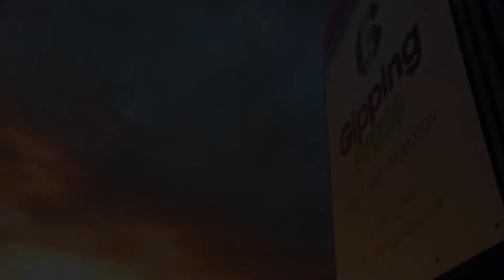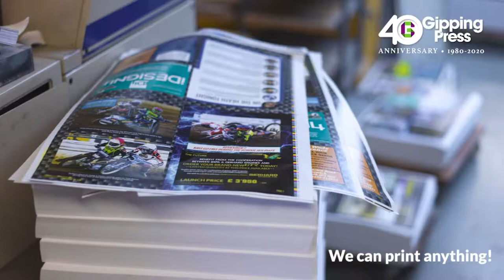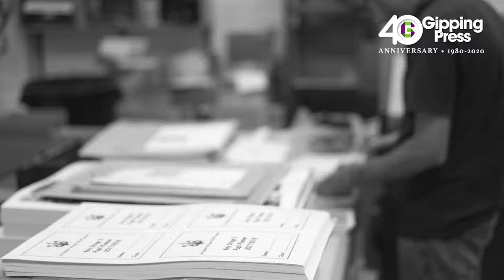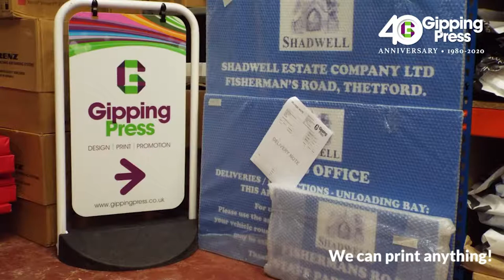What we've learned from 40 years partnering with local businesses - Gipping Press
How we can help your business by working with you to achieve your best 'first impression'. An overview of four decades of partnership in promotion, through an ever changing climate, in this our 40th Anniversary year.